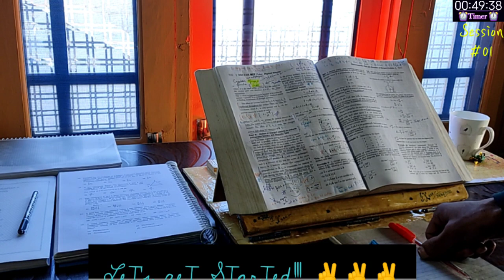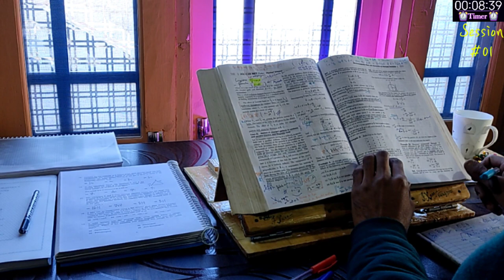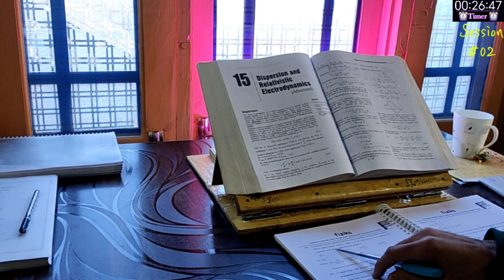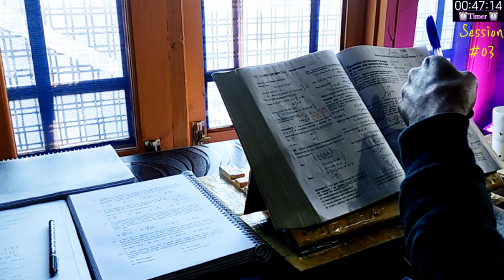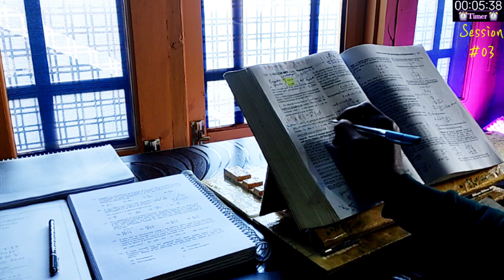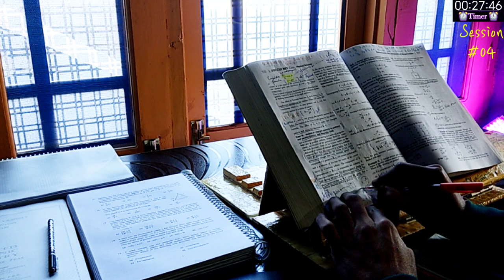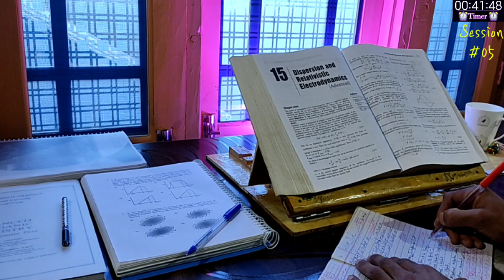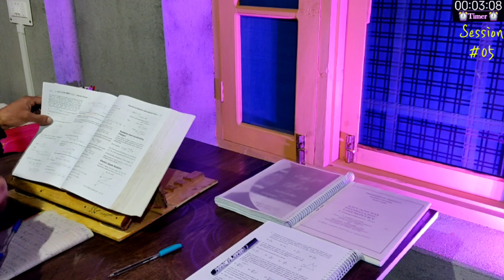5 Hours Study with Me Read At Home Pomodoro Work with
Welcome to FyziksStudyCorner on my Channel SchoolOfFyziks!!! ✌✌✌

What's there in this Video :-

Live_Study Sessions_Study with Me @FyziksStudyCorner.
These Live sessions are dedicated to those who wanna study within a community of Humble, Hardworking, honest and harmonious people...✌⛈️✌ This community will be certainly very much helpful in making a deeper connection with studies.
I personally found it helpful to have such a cool, calm and relaxing environment⛈️🌨🌊💦❄🌦🌥🌤🌊🌊⭐ which helps me and keeps me motivated to study for long, even during night hours.
This LIVE_series is a little move , so as to provide a Live_session Plateform where we can study together for long time.

I welcome here those people who are hardcore Readers, no matter what profession they belong - whether Scientists, Scholars, Doctors, Teachers or Students.
Every reader - who wants a company for reading Long-Hours Session - is welcomed!!!

🌻🌼🌻Chatting RULES :🌻🌼🌻

👉 Please show respect for others _ Respect begets respect.
👉 Chats should be kept in ENGLISH only _ Variety of Languages may cause Chaos.
👉 Misbehaving or rude chat is strictly prohibited🚫 - Doer could be banned without any prior notification.
👉Suggestions of any kind or positive Criticism (for improvement) will be taken as a symbol of Honour.
👉 Respect others _ You will be respected.

If you feel energetic 🌦⚡⚡🌦 for ur study with Me, then;